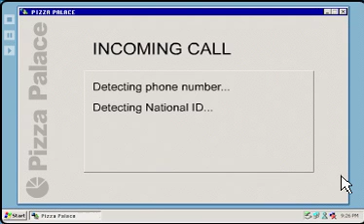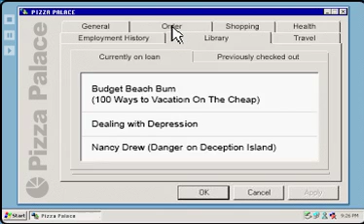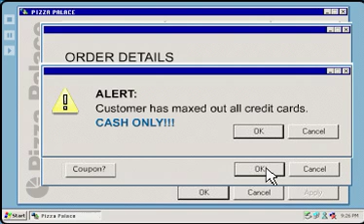Pizza Order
Dramatic Invasion of Privacy
Revealed by ACLU in this legendary clip.